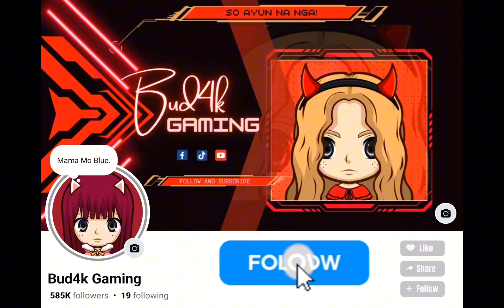What If Wala na Yung Voice Changer? | Layla at ang mga Body Guards (Part 2) | Layla Gameplay